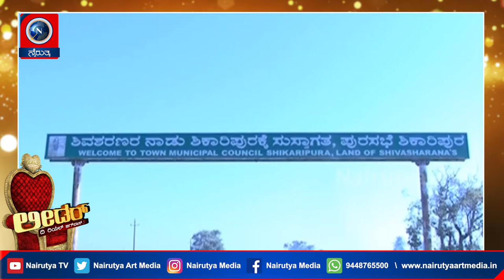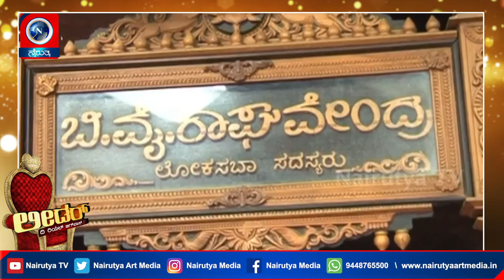B Y Raghavendra_Leader_Shikaripura Assembly Constituency MLA B.Y. Raghavendra Full Interview